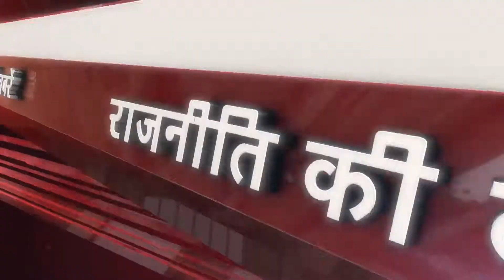Aaj Ki Taza Khabar | Vijay Mallya के बयान से मचा सियासी घमासान | PunjabKesari.Com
Aaj Ki Taza Khabar - 13th September 2018 | विजय माल्या के बयान से मचा सियासी घमासान।
प्रधानमंत्री मोदी पर आतंकी हमले का खतरा।